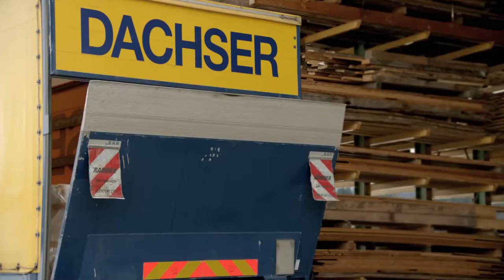WerkTalent Vakdag Logistiek - bezoek bij Dachser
WerkTalent Vakdag Logistiek. Open ontvangst bij Dachser Intelligent Logistics te Waddinxveen. Mooi kijkje in de keuken van dit groot logistiek bedrijf.